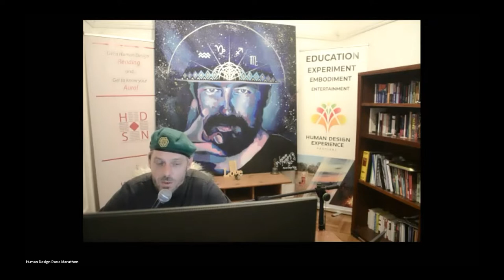Human Design Rave Marathon 2021 - Richard Beaumont the Journey of Emergence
Human Design Rave Marathon 2021 - Richard Beaumont the Journey of Emergence (trailer version)